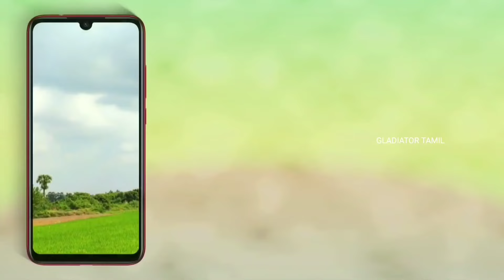4 மொவர கயிர் பின்னுவது எப்படி| How to Make 4 Different type of cow halter